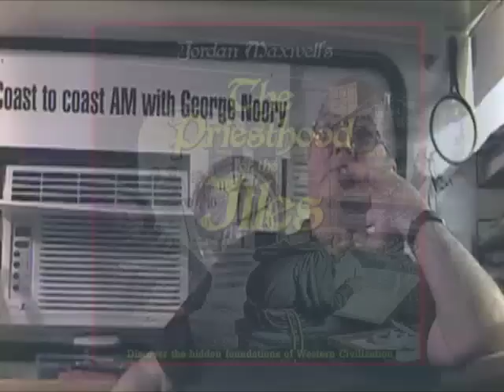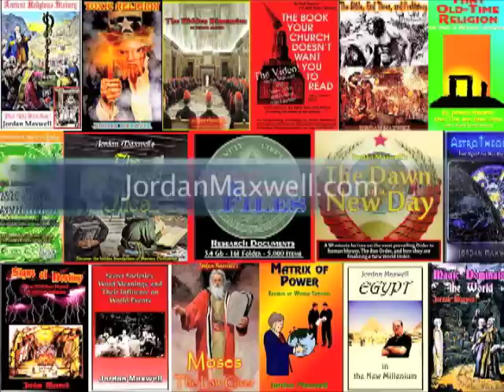Jordan Maxwell- COTO Report City of Angels an Interview with Jordan Maxwell part 9 of 9 July 2010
COTO Report is proud to present to you an interview with legendary occult symbolism specialist Jordan Maxwell by Megan 'Verb' Kargher
Please forgive the soundtrack I have new equipment and there were some technical difficulties
July 2010